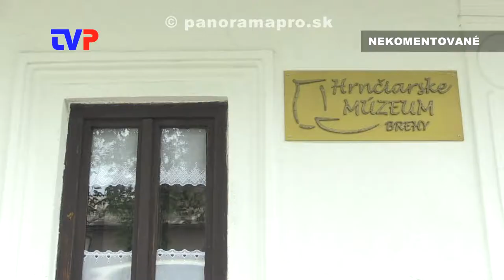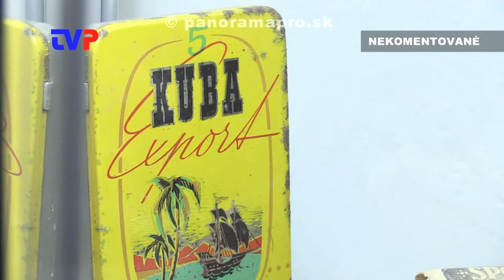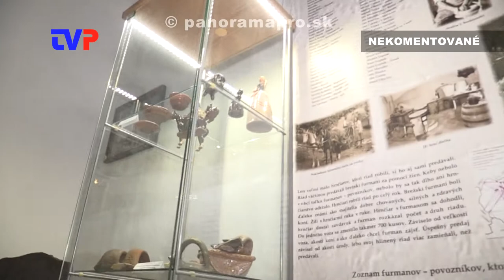Otvorenie Hrnčiarskeho múzea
Zostrih najzaujímavejších momentov zo slávnostného otvorenia Hrnčiarskeho múzea na Brehoch.